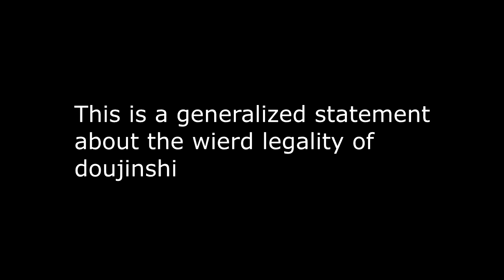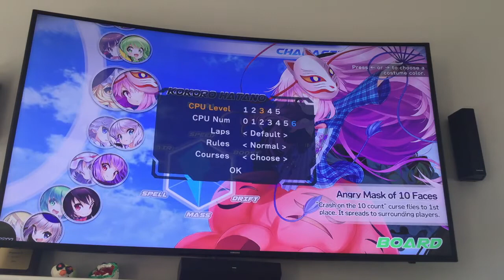Pickelhaube Gaming | EPISODE 3 "Genso Skydrift" | SWITCH